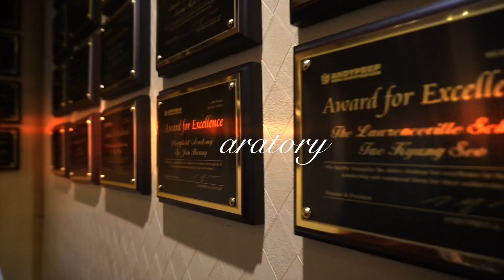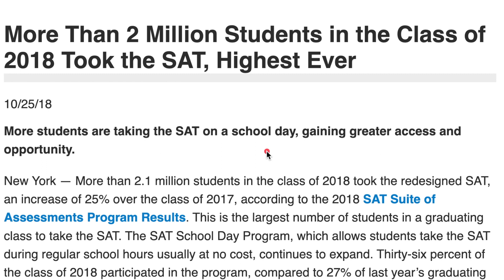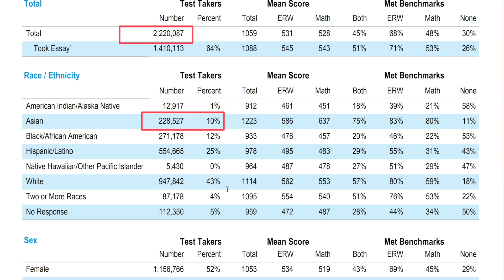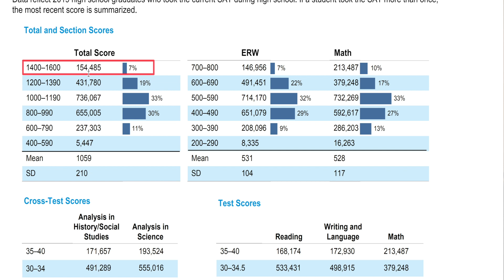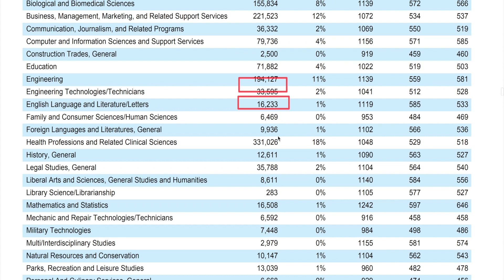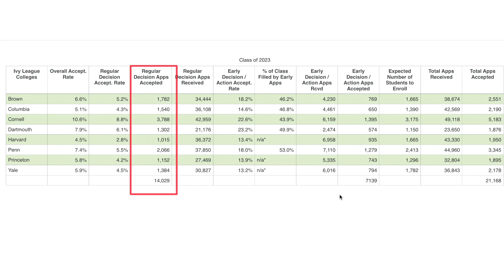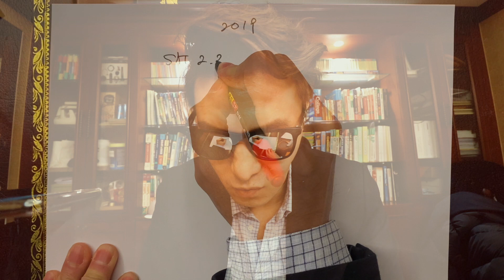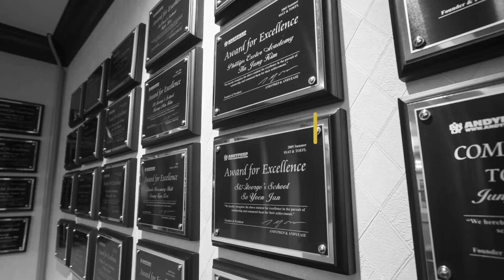Is it tougher for Asians to get accepted to Ivy Leagues? How many Asians get in each year?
You probably heard that the acceptance rates for Asian students are typically lower than those for virtually every other demographic group to the point that the number of admitted students does not represent the rise of the applicant pool at selective colleges.Why is this the case?

Andy has calculated an estimate number fo Asian students who end up getting accepted to all Ivy league schools each year. How many students with 1500 or higher SAT scores end up NOT getting offers from Ivy League schools? Let find out today.